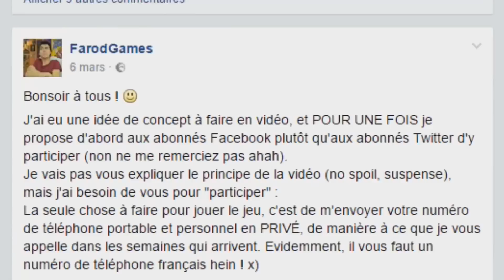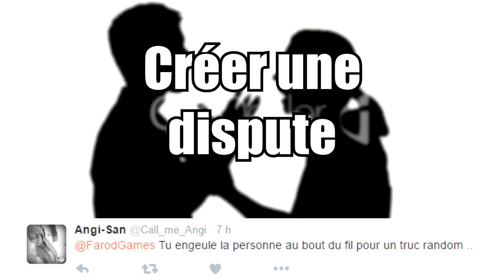JE FAIS DES CANULARS TÉLÉPHONIQUES À MES ABONNÉS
Au début je voulais faire une vidéo sympa où je piège mes abonnés avec des canulars téléphoniques, et puis tout ne s'est pas passé comme prévu.

C'est ce qui m'aidera surement le plus à me développer.

389 307